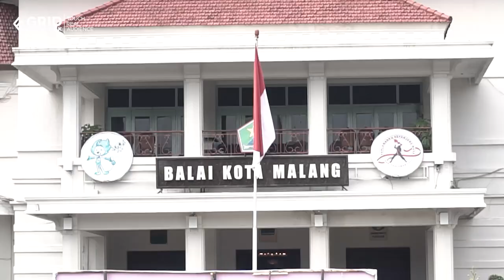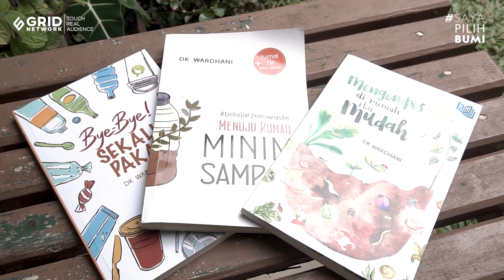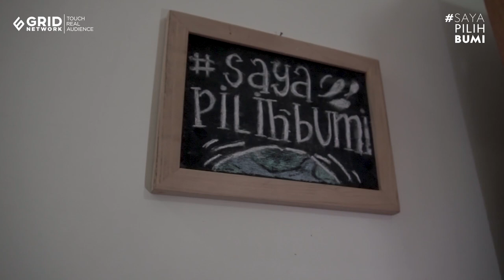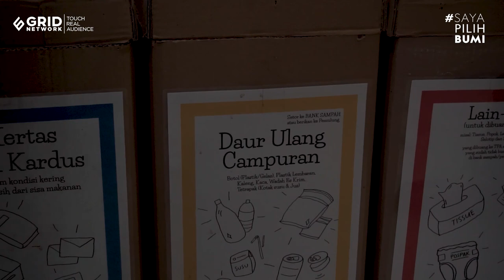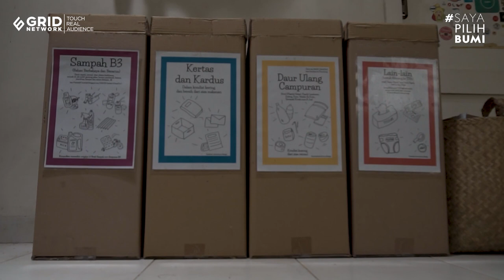4 TAHUN TIDAK BUANG SAMPAH KE TPA !!! Kok bisa ??? Pejuang Daur Ulang Eps. 2 bersama Dini Wardhani